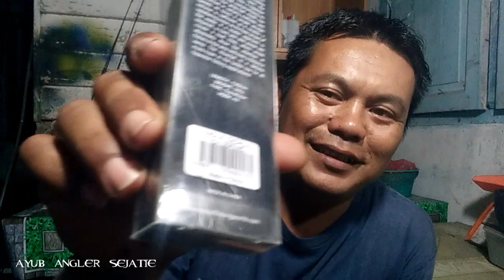REVIEW LURE HOVER JET //TOPWATER MULTI FUNCTION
Asalamualaikum wt. Wb.
Helo teman teman berjumpa lagi di chanel ayub angler sejatie,,  kali ini sy akan review lure topwater hoverjet multi function simak trus videonya teman"